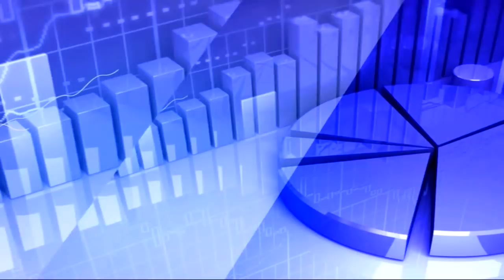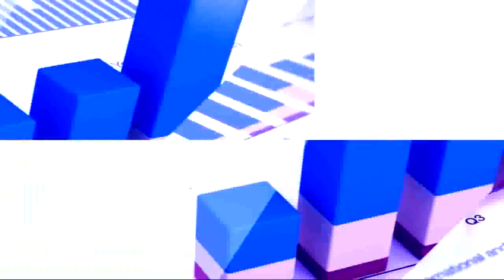28th May 2020 TV5 Money Closing Report | TV5 News | Analyst Sundar Raja